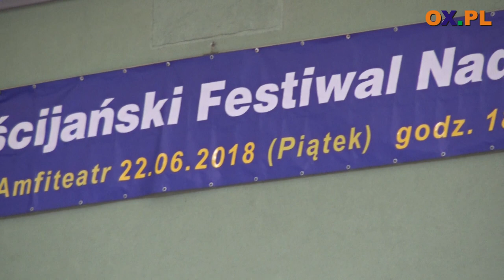Chrześcijański Festiwal Nadziei w Brennej i Ustroniu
Wczoraj (22.06) w Parku Turystyki w Brennej odbył się
┌ Rozwiń Opis

Chrześcijański Festiwal Nadziei, dawniej znany pod nazwą Festiwal Uwolnienia. Uczestnicy tego spotkania mogli wysłuchać historii ludzi, którzy poradzili sobie w życiu z różnymi problemami, ale także posłuchać muzyki i spotkać się z grupą motocyklistów Just Riders.

✔ Bądź na bieżąco z informacjami !